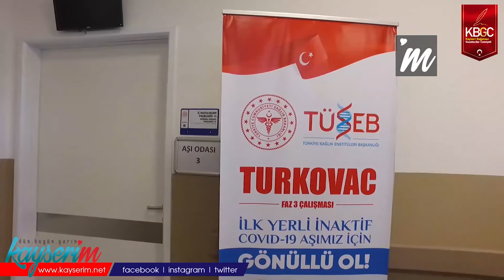TURKOVAC'ın İlk Faz-3 Dozu Uygulandı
KAYSERİ,(BGC)-Erciyes Üniversitesi tarafından geliştirilmekte olan TURKOVAC aşısının Faz-3 çalışmalarının ilk dozu gönüllü öğretmene uygulandı.

Kayseri Şehir Hastanesi'nde yapılan uygulamaya Sağlık Bilimleri Üniversitesi Kayseri İl Sağlık Müdürü Doç. Dr. Ali Ramazan Benli, Kayseri Tıp Fakültesi Dekanı Prof. Dr. İlhami Çelik, Enfeksiyon Hastalıkları ve Klinik Mikrobiyoloji Hekimi Berna Bozbay, hastane personeli ve basın mensupları katıldı.

Böylece TURKOVAC aşısının Faz-3 çalışmalarının ilk dozu 46 yaşındaki Kayseri Ayşe-Ahmet İnci İlkokulu sınıf öğretmeni Murat Dağ'a yapıldı.

Açılış konuşmasını Prof. Dr. İlhami Çelik yaptı. Çelik, TURKOVAC aşısı hakkında bilgilendirmede bulunarak "Çalışmamız TÜSEB tarafından desteklenmektedir. Faz-3 çalışmalarımız dünya standartlarına uygun şekilde yürütülüyor. Etkinlik açısından Çin'in inaktif aşısı Sinovac ile kıyaslayacağız." diye konuştu.

"AŞI ÇEKİNCESİ BİR KENARA BIRAKILSIN"

Çelik, vatandaşlara aşı çağrısını yineleyerek "Vatandaşlar aşı çekincesi ile ilgili kafalarındaki soru işaretlerini bir kenara bıraksın. Yoğun bakım yatışlarımız ve entübe hastalarımız artıyor. Delta varyantı, İngiltere ve Wuhan varyantlarına göre iki kat daha bulaşıcıdır. TURKOVAC aşısını olmak isteyen vatandaşlarımızı basınımız aracılığıyla gördük. Vatandaşlarımız en azından bu çalışmalara katılarak aşısız kalmayacak. Yaşlı hastaların yerini çocuk ve genç hastalar almaya başladı. Yakın zamanda kaybettiğimiz çok genç hastalarımız var.

GÖNÜLLÜ ÇALIŞMALARA KATILMAK İÇİN NE YAPILMALI?

Gönüllü aşı denemelerinin nasıl yürütüldüğü hakkında bilgi veren Berna Bozbay, "Gönüllüler e-nabız sistemi üzerinden başvuru yaptıktan sonra kendilerine ulaşım sağlanıyor. Aşı çalışmalarına katılmak için aradığımız en önemli özellik koronavirüs geçirmemiş olunması ve aşı vurulmamış olunmasıdır. Kronik hastalık ölçümü, ilaç kullanımı, alerji ölçüsü gibi durumlar hekim ve hemşireler tarafından değerlendirilerek kişilerin çalışmalara uygunluğu belirlenir. Ayrıca kişilerden PCR testi ve daha önce koronavirüs geçirip geçirmediğinin anlaşılması antikor testi istiyoruz. Aşıya onay formumuz imzalandıktan sonra ilk doz aşı uygulanır. Altı gün boyunca kişiler telefonla aranarak herhangi bir yan etki gelişip gelişmediği konusunda araştırma yapılır ve 28. güne kadar herhangi bir sorun oluşmadıysa ikinci doz aşı için randevu oluşturulur.

Faz-3 denemelerine katılan ilk gönüllü olan öğretmen Murat Dağ ise "Daha önce aşı olmamıştım. TURKOVAC aşısının çalışmalarına başvurdum. Çok mutlu ve gururluyum" dedi.

Konuşma yapan İl Sağlık Müdürü Benli ise "Pandemi başladığında virüse karşı korkularımız ve çekincelerimiz vardı. Tedavide neyle karşılaşacağımızı bilmiyorduk ve kısıtlamalar vardı. Artık aşılanmayı hızlandırmamız ve hareketliliği biraz azaltmamız gerekiyor. Şu an itibarıyla ilimizde yaptığımız aşı dozu sayısı 1,5 milyonu geçti. Yerli aşı çalışmalarını bekleyen ve anketlerde %3,5 oranla gösterilen vatandaşlarımızı da gönüllü aşı çalışmalarımıza davet ediyoruz" diye konuştu.